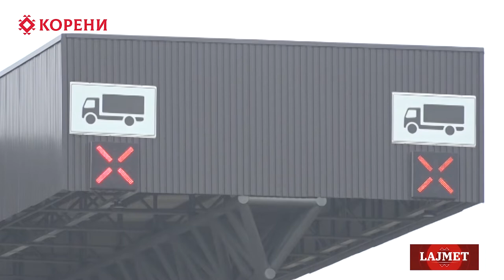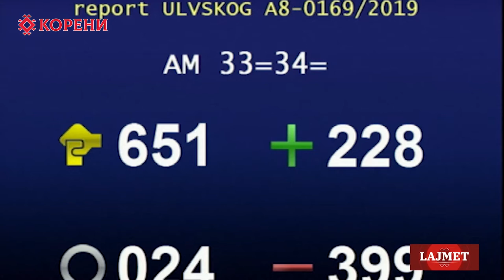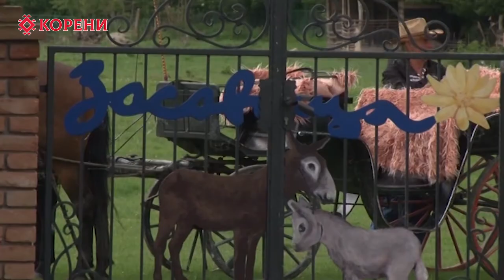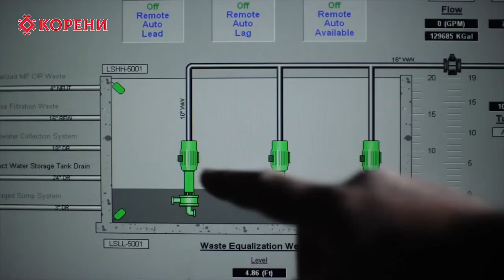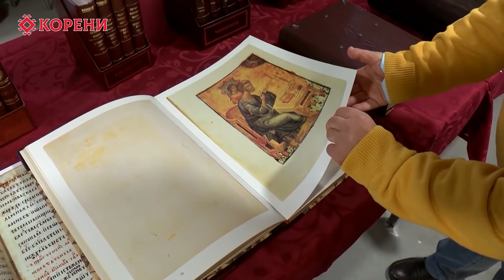Корени данас - ТВ Корени - 23.05.2019.